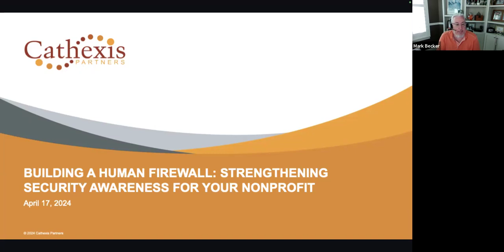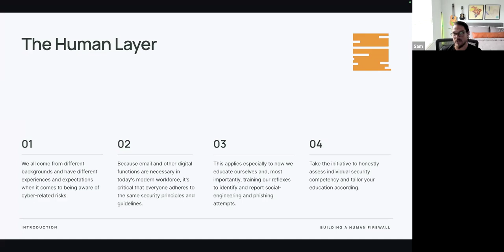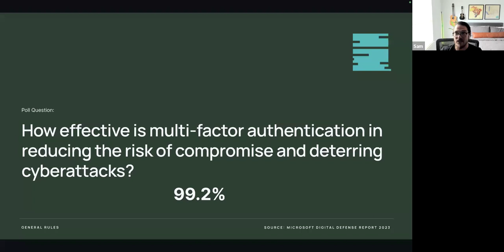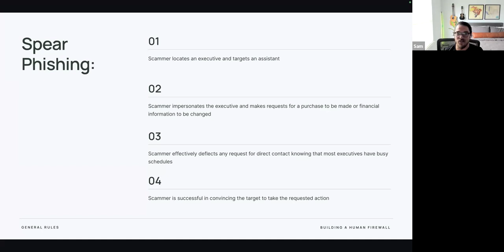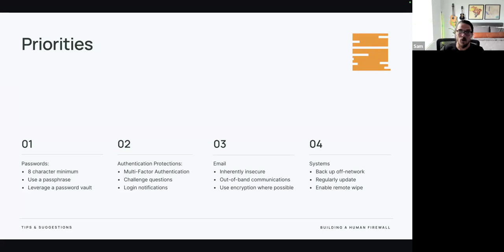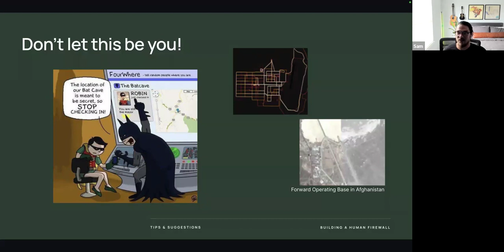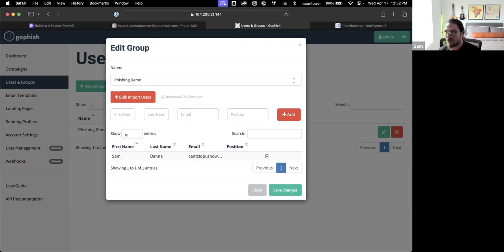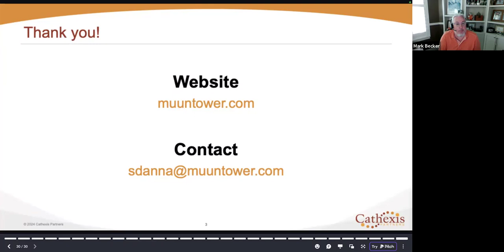Building a Human Firewall: Strengthening Security Awareness for Your Nonprofit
In this session, you’ll discover the keys to bolstering your nonprofit's defenses against cyber threats and strengthening your security awareness culture. We’ll share valuable insights and practical strategies aimed at equipping your team with the knowledge needed to identify potential security risks.

From phishing simulations to password hygiene, learn how to empower your employees to become your strongest line of defense against cyberattacks.

Speaker: Sam Danna, Founder, Muuntower Security
Host: Mark Becker, Founding Partner, Cathexis Partners